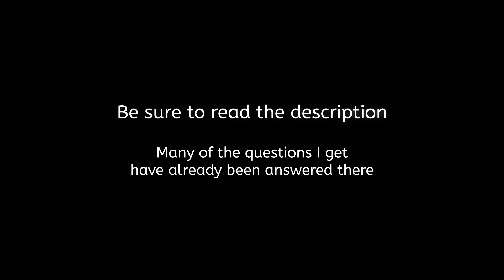Hot Day Full Musical Tour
Video capture date: May 31, 2022

Current video schedule:

MON - Random video from the past
TUE - Update
WED - Footsteps Through Time
THU - Project or musical tour
FRI - Update
SAT - Fire Department video
SUN - Footsteps Through Time

INTRO

01:34 - Victory Heroic Emotional Motivate Cinematic - licensed from AudioJungle (Envato Elements)
06:04 - Motivational Heroic Cinematic Epic - licensed from AudioJungle (Envato Elements)
11:22 - Cinematic Inspirational Experiential Tragic Rock Trailer - licensed from AudioJungle (Envato Elements)
17:59 - Legends are Back - licensed from AudioJungle (Envato Elements)

EQUIPMENT

Mobility Scooter 1:
-Purchased: May 2016
-Batteries: 2x12V 88Ah (Gel Type) MK Power 8G27
-Full-Charge Distance (Summer): about 40 kms (25 miles)
-Full-Charge Distance (Winter): about 10 kms (6 miles) - Sometimes Less
-Max Speed: Just over 20 km/h (12 mph)
-Rear Wheels: 38.1x16 cm (15x6.3 in)
-Front Wheels: 33x12.2 cm (13x4.8 in)
-Width: 79 cm (31.1 in)
-Length: 162 cm (63.8 in)
-Height: 134.6 cm (53 in)
-Weight: 150 kg (330 lbs) W/Batteries
-Ground Clearance Mid-Frame: 17.8 cm (7 in)
-Motor: 900 Watts (4-Pole)

Mobility Scooter 2: ES950 (by Orthoquad)
-Batteries: 2x12V 40Ah (Gel Type) MK Power 8G40
-Max Speed: 14.5 km/h (9 mph)
-Wheels: 25 cm (10 in)
-Width: 63.5 cm (25 in)
-Length: 122 cm (48 in)
-Height: unsure
-Weight: 65 kgs (143 lbs) W/O Batteries
-Ground Clearance: unknown
-Motor: 950 Watts (4-Pole)

SOFTWARE